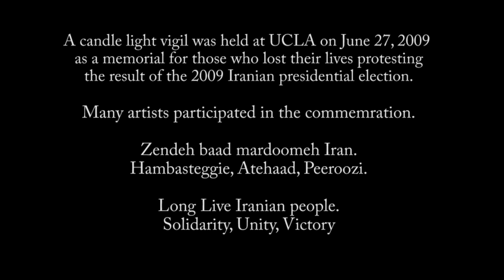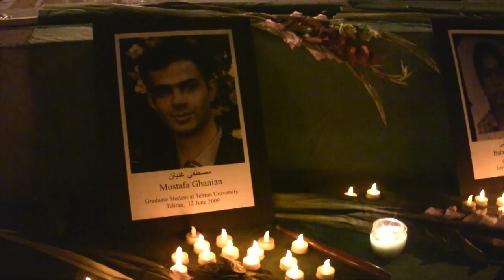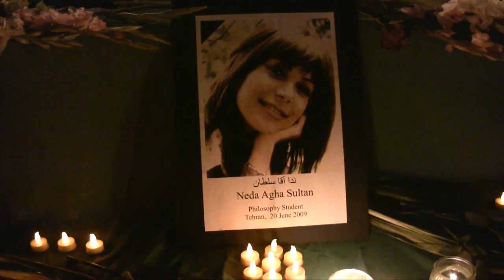UCLA Vigil (1 of 4) Words of Makhmalbaf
In solidarity with the people of Iran, a cultural event was organized by Iranian students at UCLA. Many artists and poets participated in this candle-light vigil and memorial on June 27, 2009. Two students recited the recent words of Iranian film director, Mohsen Makhmalbaf, first in Farsi and then in English.